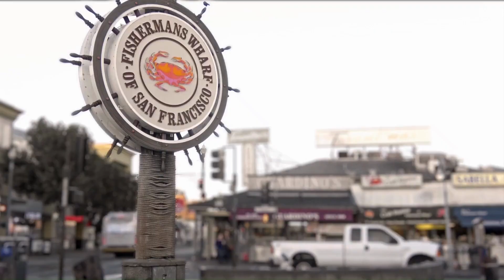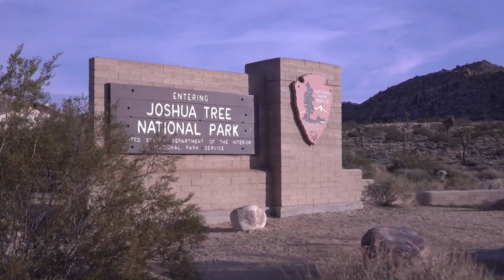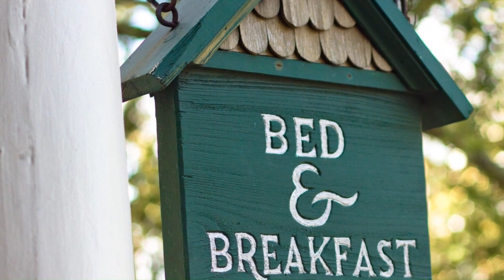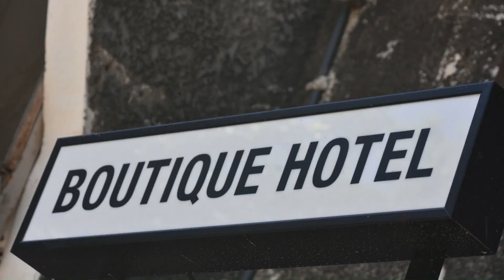20 California Top Places to Visit - Travel Places | Adventupedia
California. Where every sunrise paints a new adventure. Situated on the West Coast of the United States, California stands as the most populous and third-largest state, boasting a diverse geography that encompasses mountains, deserts, forests, and a picturesque Pacific Ocean coastline. California offers a variety of experiences for every type of traveler. With warm weather year-round and a thriving entertainment industry, there's never a dull moment in the Golden State. There are so many things to do here, from exploring the coastline to hiking in the mountains. California is a great place to visit, there is something for everyone to enjoy.
Whether you seek the pulsating energy of city life or the tranquility of nature, California awaits. Start your journey and unlock the endless possibilities of the Golden State. Here are some of the top places to visit and things to do in California. California Top Places to Visit - Travel Places | Adventupedia